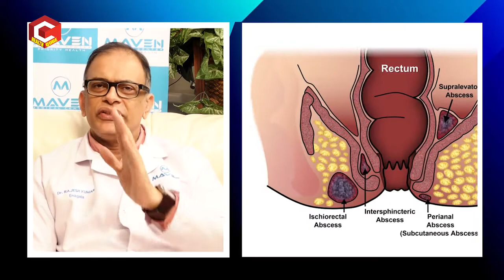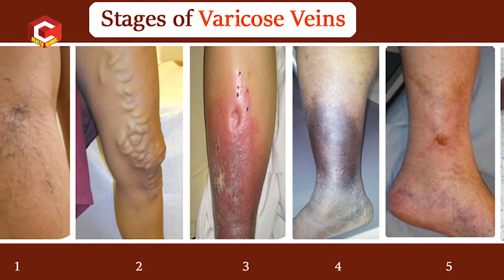Interview with Dr Rajesh Kumar Enagala| MBBS, DMRD (OSM), FUS (Singapore GH)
Special Interview with Dr Rajesh Kumar Enagala| MBBS, DMRD (OSM), FUS  (Singapore General Hospital),Interventional Radiologist  from Maven Medical Center

No.1 Advanced Daycare Laser Center Since 2011 for Varicose Veins, Piles, Fissure, Fistula.
👉 First Laser Center in both Telugu States
👉 9 Years Experience
👉 10000+ Laser Surgeries
👉 98% Success Rate.